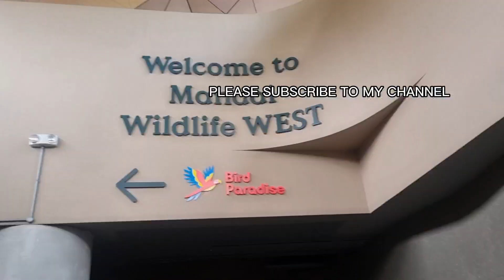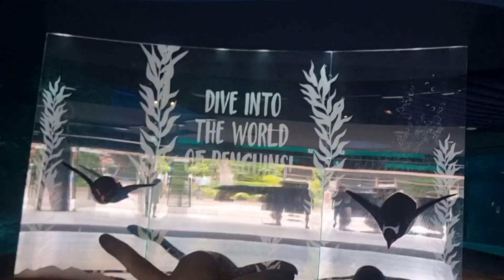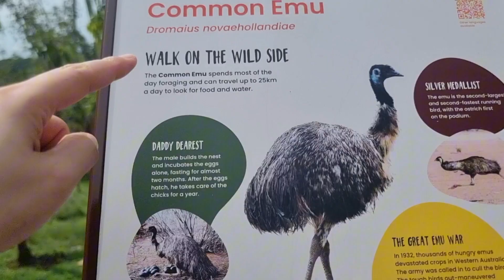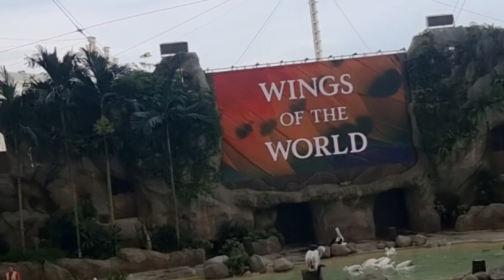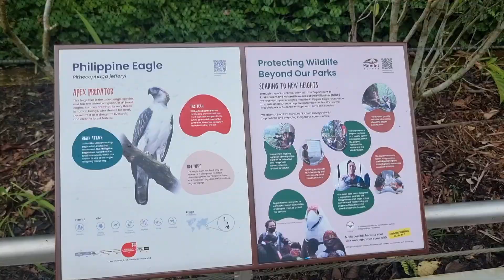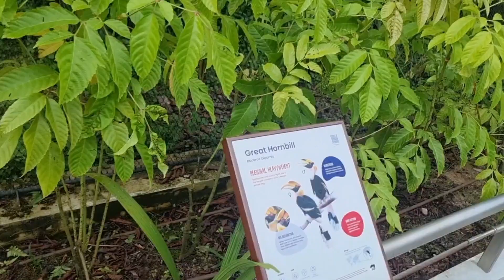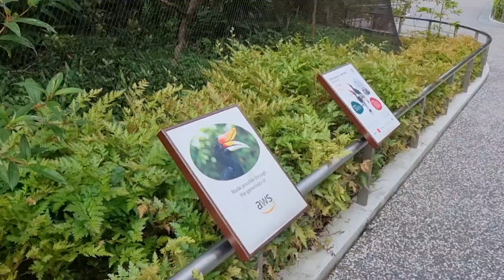AMAZING BIRDS PARADISE SINGAPORE